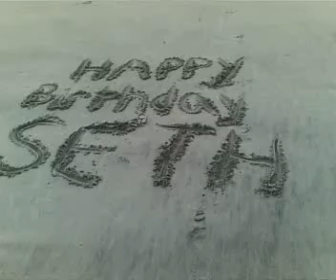Happy Birthday Seth!